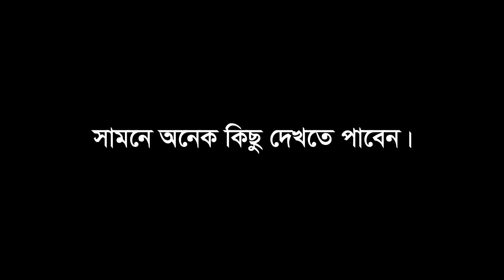১০ টা ভালো দিক, ১০ হাজার কিলোমিটার Ride করার পরে | Pulsar NS 160 Refresh's Positive Sides | ProBro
In this video i explain ns 160 refresh positive & good side with pulsar ns160 user reviews. Also top some reason why but i buy ns 160. Mainly I enjoy travelling with friends, riding bikes, making films. I upload videos about my life, travelling, riding bike, whatever I could catch on my camera that I can share.